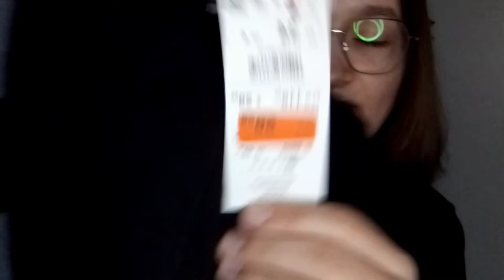WRACAM DO SZKOŁY, JEANSOWY HAUL, zu. | tygodniowy vlog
Kilka zdan o mnie:
Nazywam się Martyna. Mam 14 lat. Pochodzę z wielkopolski. Interesuje się nagrywaniem na youtube, montowaniem filmów i robieniem zdjęć.

montaż filmu: InShot, YouCut
miniaturka: Phonto, PickArt

subskrypcje: 229